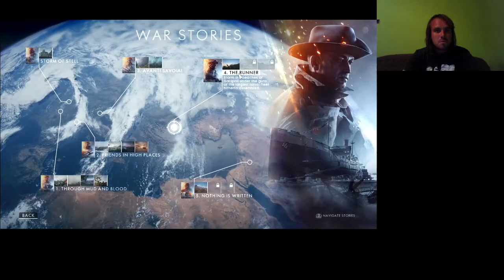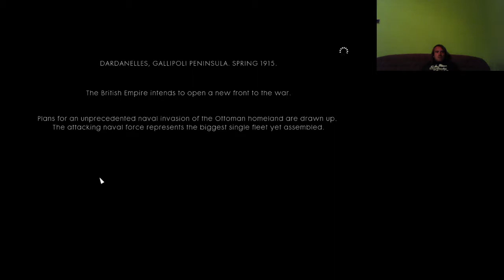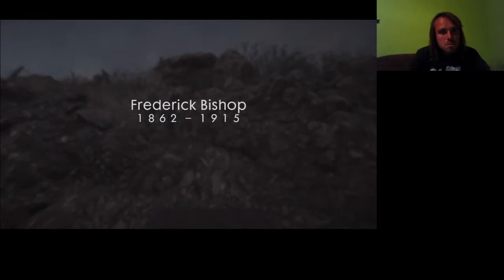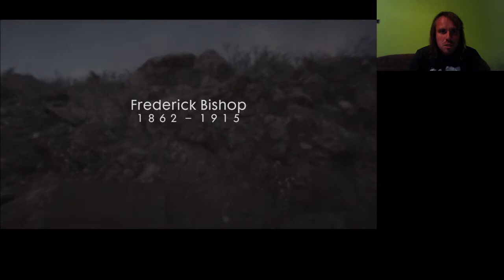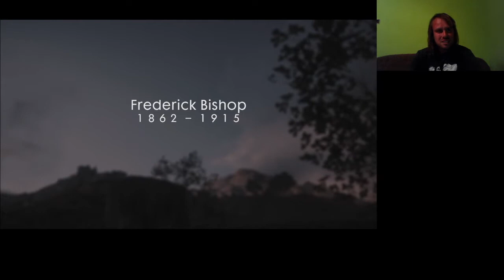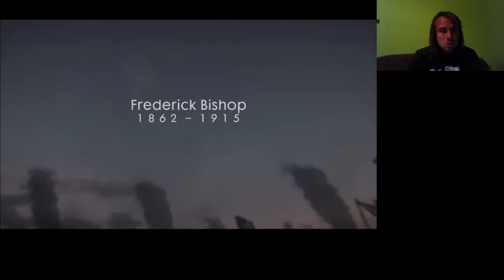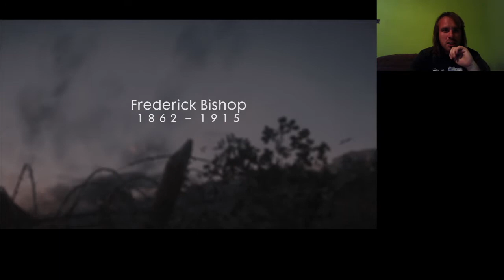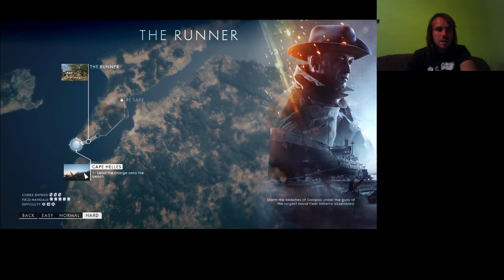CAPE HELLES ELFOGLALÁSA Battlefield 1 The Runner Cape Helles Hard all codex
The Runner Cape Helles all codex